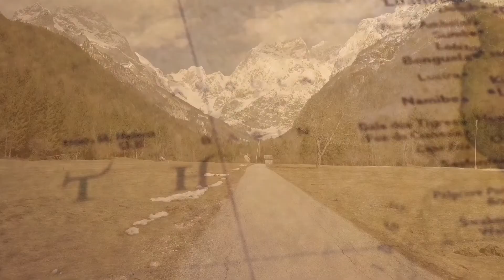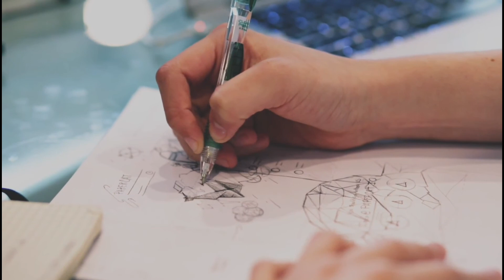Wakhan Corridor |Area of Afghanistan Which Is Free From Terrorists | The FactStory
In this video, you’ll know about the Wakhan corridor. Watch this video till the end to know about the area of Afghanistan which is free from terrorists. A place where taliban cannot enter.

Video Editing: Zair Abbas
Voice Over: Muhammad Taqi